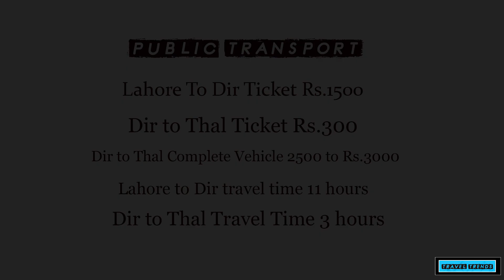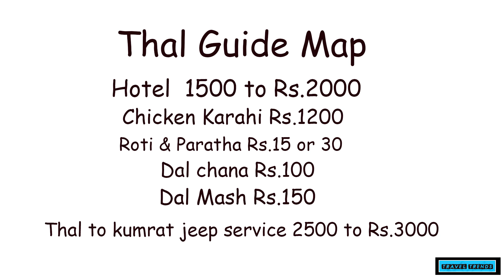Lahore To Thal | Thal city | complete guide tour to kumrat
Thal is a city of KPH ; around 167 km away from capital city of KPH Peshawar
Thal is a gate way to the mountains of kumrat valley , Badgoi Pass , Kalam , Jahaz banda , katora Lake and many more